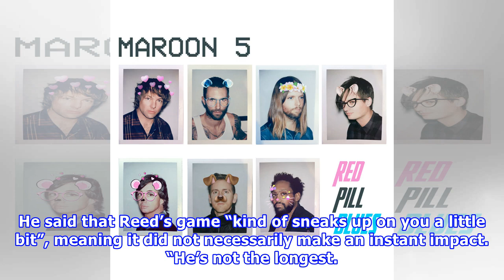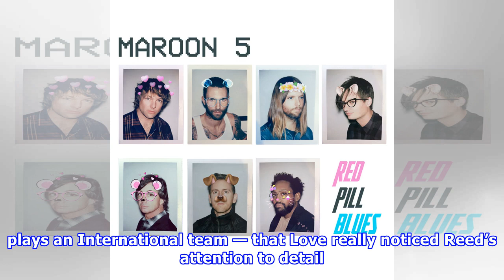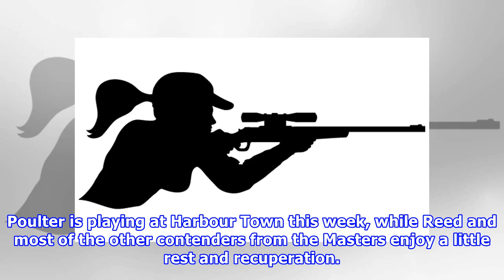Golf: Reed's stealth attack on Masters glory finds admirer in Love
(Reuters) - Davis Love was not immediately impressed by Patrick Reed’s game when he first saw the American play, but learned over time that the newly crowned Masters champion had the necessary ingredients for success, the 2016 U.S. Ryder Cup captain said on Tuesday. Two days after Reed’s gritty victory at Augusta National, a result that not too many casual fans saw coming, Love offered his perspective of the most recent member of the exclusive Green Jacket club. He said that Reed’s game “kind of...